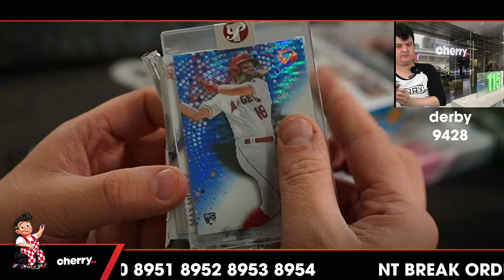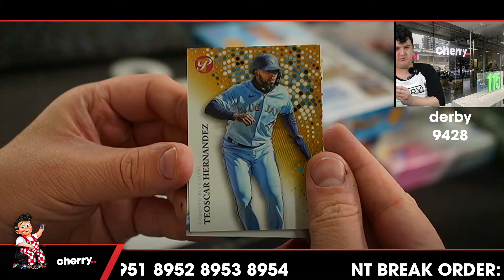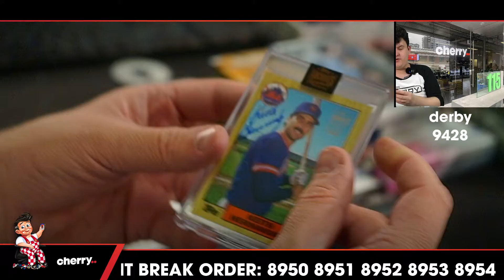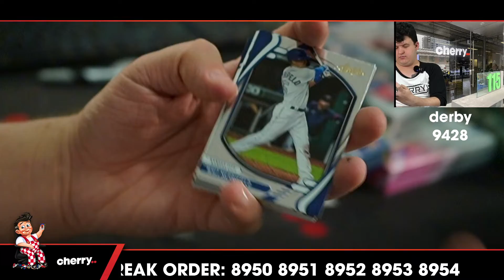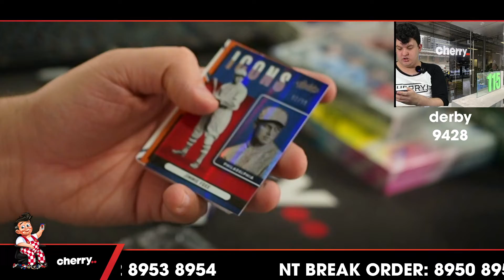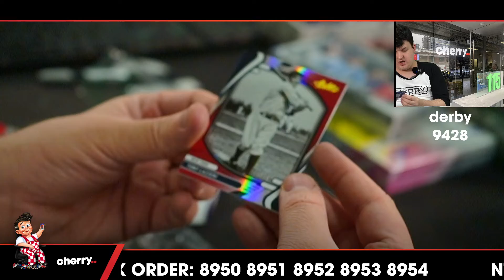Derby - Daily MLB Team Based Break #9429 - Jul 20 (5pm)